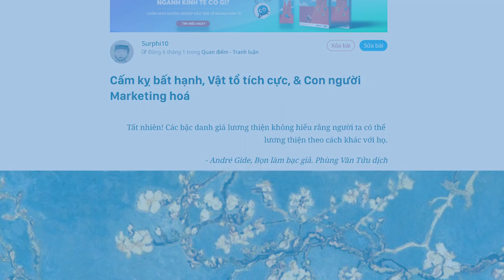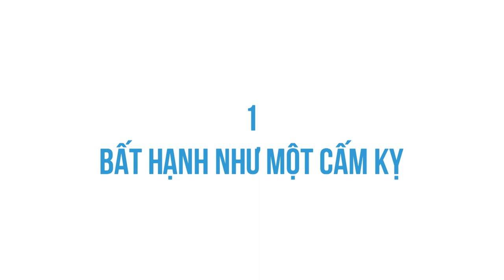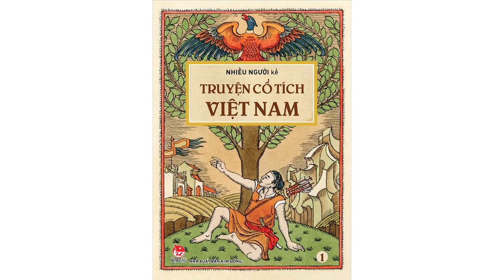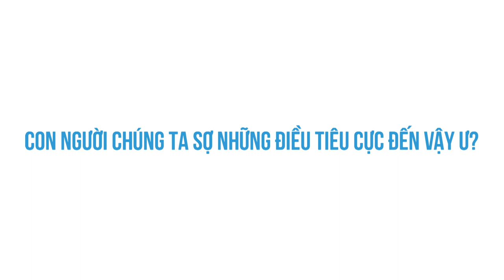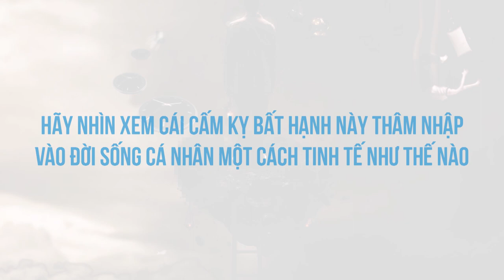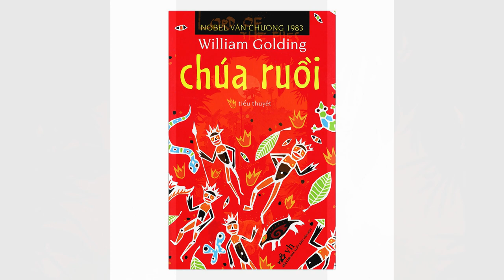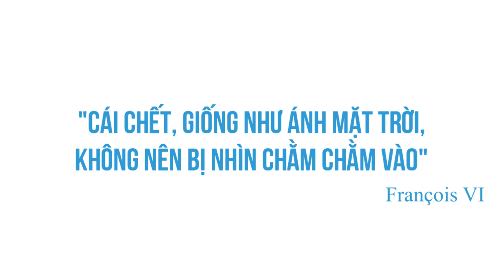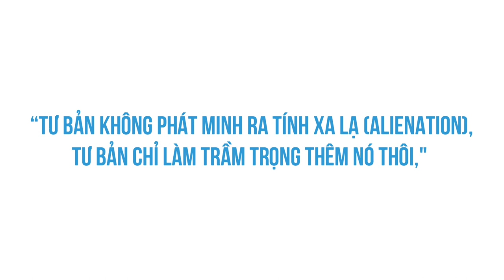MARKETING HOÁ: GIẢ TẠO để TÍCH CỰC hơn? (P1) | Surphi10 | TIỀN TÀI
Ghé Shop ủng hộ nhà Nhện thôi các bạn ơi:
Ghé Cửa Tiệm Spiderum ngay để rinh những chiếc áo đặc biệt:
Bài viết: Cấm kỵ bất hạnh, Vật tổ tích cực, & Con người Marketing hoá
Được viết bởi: Surphi10

MARKETING HOÁ: Ảo tưởng để tích cực hơn? | Nhện Kinh Tế | Surphi10 | Spiderum
Giọng đọc: Pinkdot
Editor: Sơn bé
Những nội dung liên quan:

Scandal của Quang Hải dưới góc nhìn Tâm Lý Học

 • Scandal của Quang...
Ông chủ CẢM XÚC và nô lệ LÝ TRÍ

SỐNG NHƯ NGÀY MAI BẠN VẪN... CÒN SỐNG

 • SỐNG NHƯ NGÀY MAI...